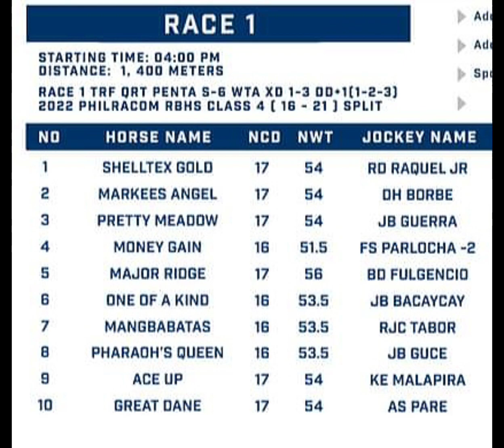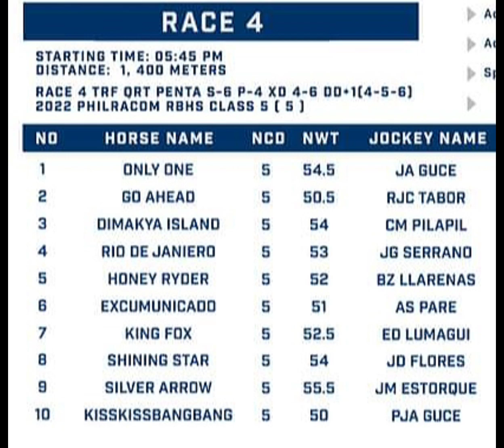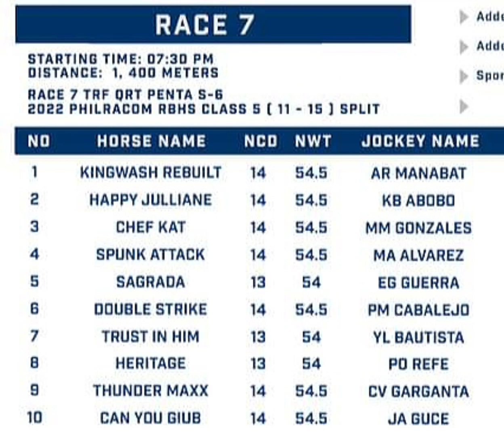San Lazaro Leisure Park-Carmona/Thursday January 20, 2022/Alamid Analysis